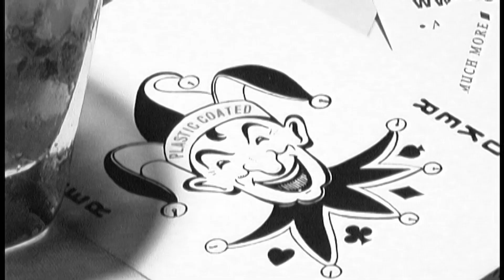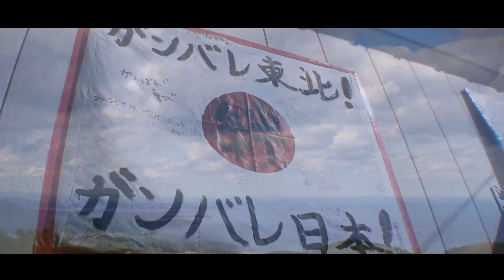YUKI SANO Filmographiy